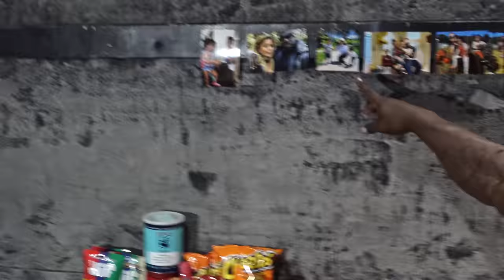Cooking A Super High Calorie Meal - Kali Muscle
Kali Muscle showing people without a lot of money how to cook a high calorie meal,
🎥 PRODUCER ▶︎ @themilesmeyer